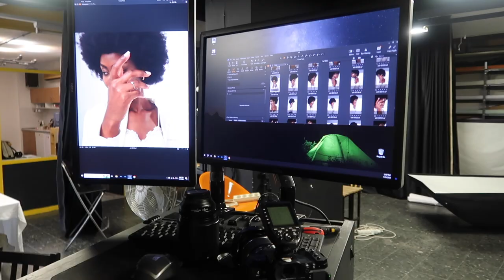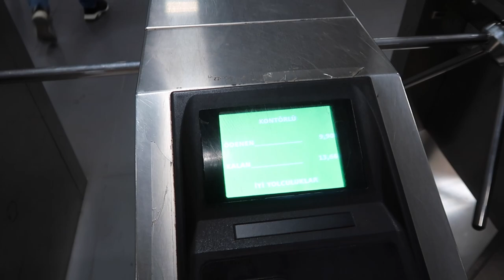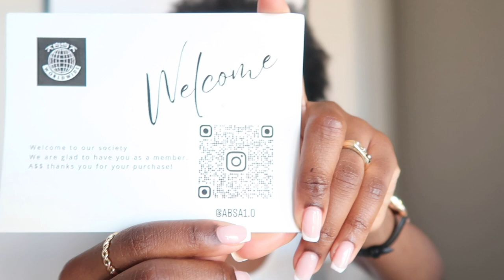VLOG: WORKING WITH A TURKISH 🇹🇷 CELEBRITY, JEWELRY SHOOT, CHURCH SERVICE IN ISTANBUL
Hey my loves, in todays weekly vlog I had the opportunity of working with a Turkish celebrity, i had two gigs this week which I was grateful for. I also brought you guys along with me to church in turkey

Instagram; GloryOkings
Twitter; Gloryokings